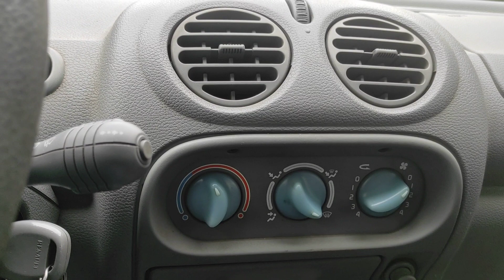Puja por mi Twingo, a Shakira y Piqué se une Clara y Claramente quién más €€€ se lo lleva... 😜🤣🚘✅💯